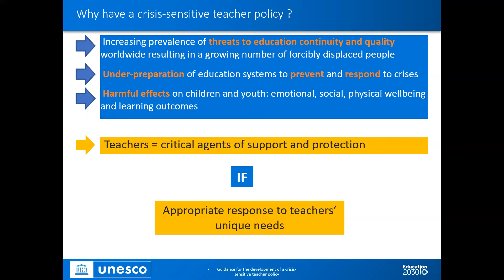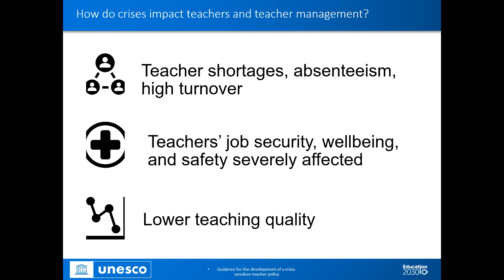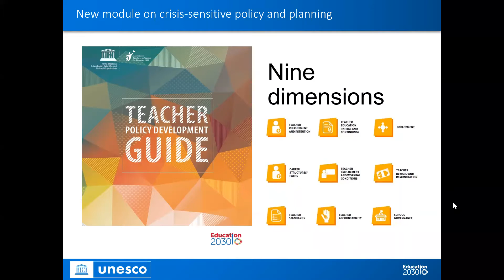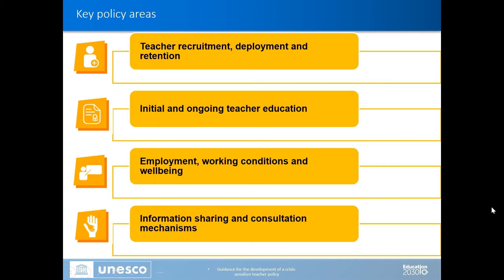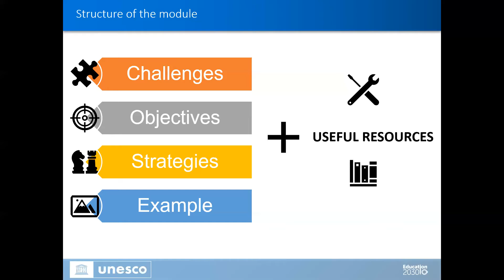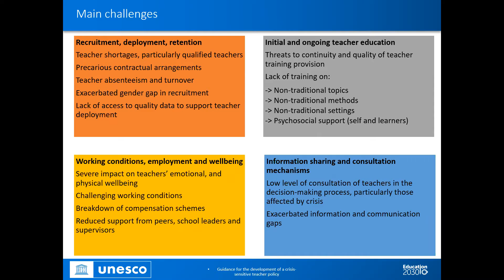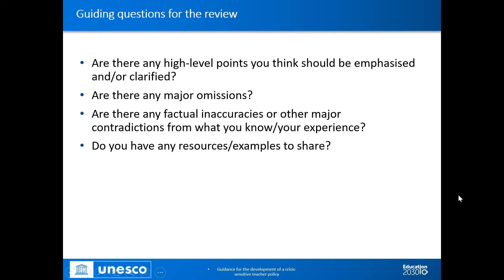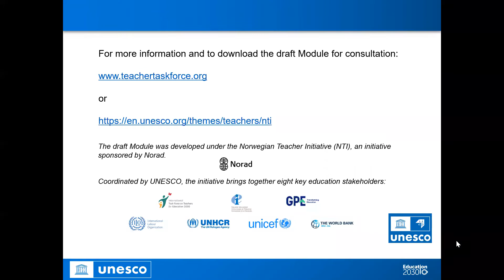Les politiques enseignantes et la planification adaptées aux situations d’urgence et de déplacement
Le Haut-Commissariat des Nations Unies pour les réfugiés (HCR) et l’Équipe spéciale internationale sur les enseignants pour Éducation 2030 ont organisé un webinaire dans le cadre de l’Initiative norvégienne sur les enseignants : Renforcer la coopération multipartenaires pour soutenir les politiques relatives aux enseignants et améliorer l’apprentissage.

Il a mis en lumière certaines des principales dispositions nécessaires pour s’assurer que les politiques enseignantes soient également adaptées aux situations de crise. Par ailleurs, le webinaire a donné le coup d’envoi d’un processus de consultation visant à créer un nouveau module sur les politiques enseignantes adaptées aux situations de crise, qui viendra compléter le Guide pour l’élaboration d’une politique enseignante élaboré par l’Équipe spéciale internationale sur les enseignants pour Éducation 2030.